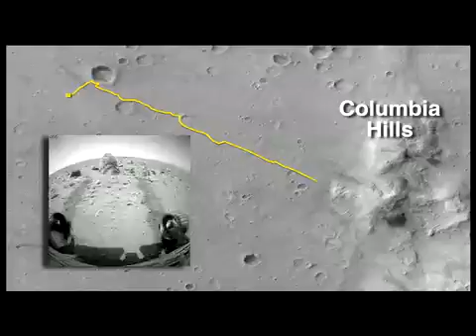Curiosity Rover Report (August 2015): Three Years on Mars!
After three action-packed years on Mars, the Curiosity rover is ready to take on higher slopes of Mount Sharp.

Original air date: July 13, 2017: Nearly five years after its celebrated arrival at Mars, the Curiosity rover continues to reveal Mars as a once-habitable planet. Early in the planet's history,.

Video file for media and public use. NASA's Mars Curiosity is celebrating the third anniversary of its landing on the Red Planet on Aug. 5, 2012 PDT (Aug. 6 EDT).

On July 4, 1996, the Mars Pathfinder landed on Mars. Since then, NASA has had at least one robot studying the red planet, slowly uncovering its secrets. Video courtesy of NASA.